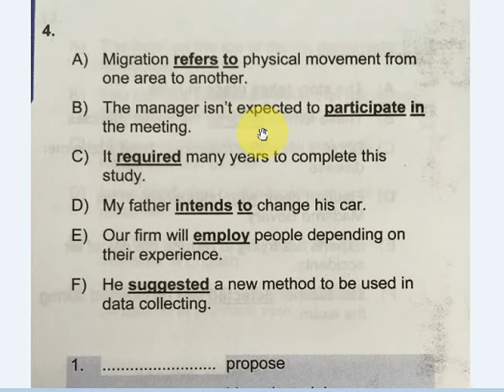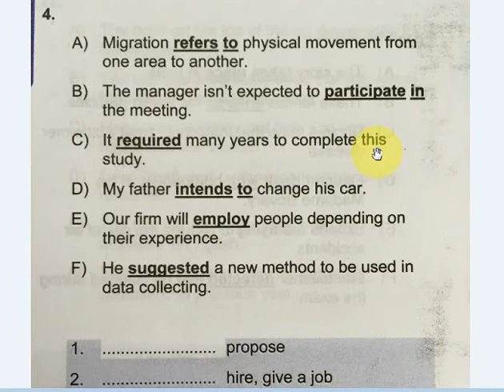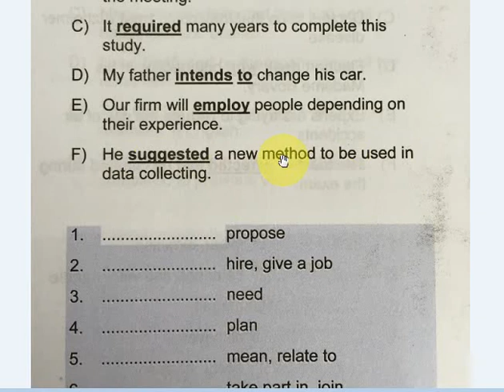ZANA HANAR VOCABULARY 4